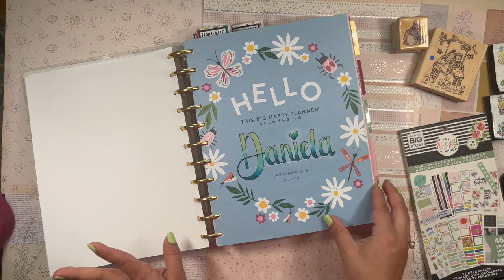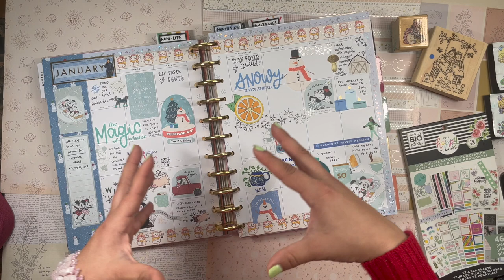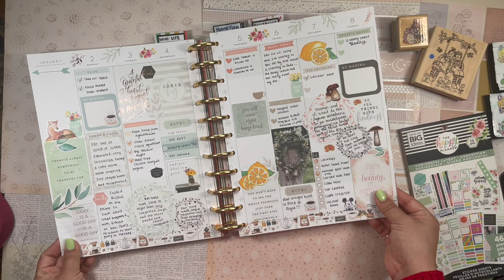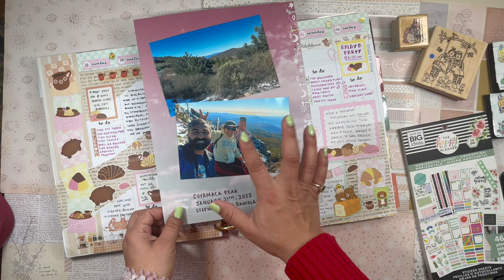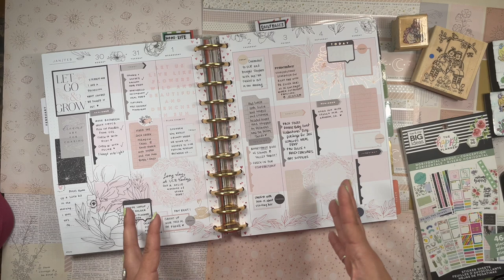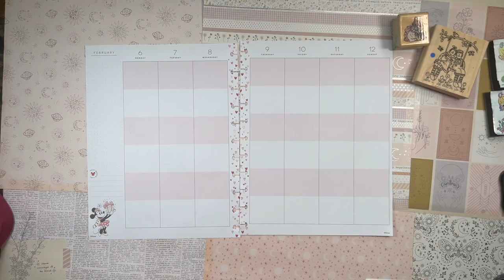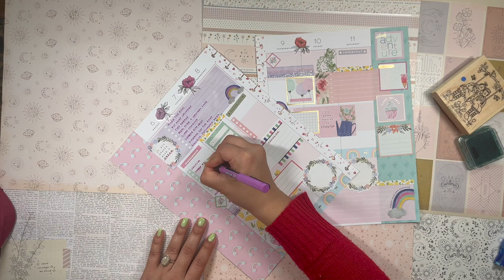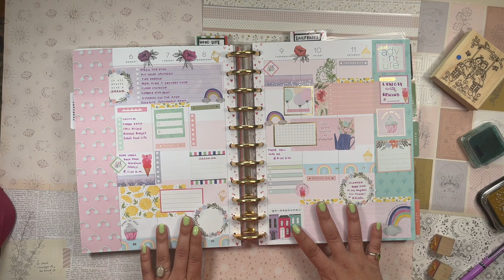Horizontal Layout | Plan With Me | BIG Happy Planner | Colorblock | PWM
Another pastel explosion from me!? Are we surprised? No, probably not! But this spread is exactly why I'm not afraid to go on a no-buy. This sticker book is the definition of "an oldie but a goodie". It's an older sticker book but it still feels so fresh and fun! I'm excited to keep on making spreads with this stickerbook!

daniela 💖